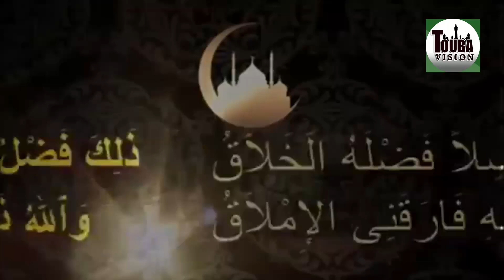Magal Kazu Rajab 2019 itv Serigne Modou Kandji Comité d'Organisation